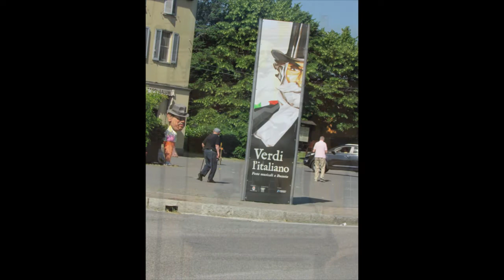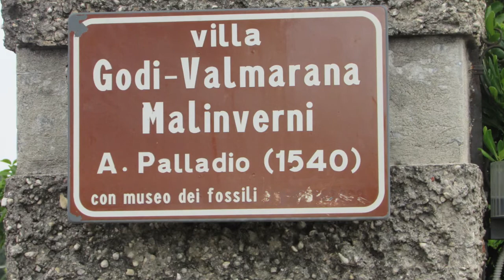My Great Slideshow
Photos by Ninanedconway

“Rigoletto: La Donna E Mobile (Act III)” by Andrea Bocelli, Zubin Mehta & Israel Philharmonic Orchestra